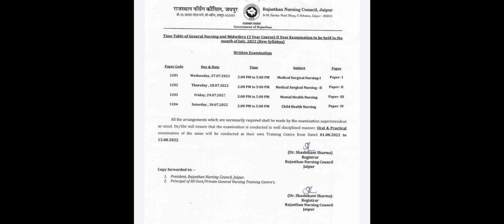Datesheet Gnm 2nd Year ( Rajesthan Nursing Council,Jaipur)